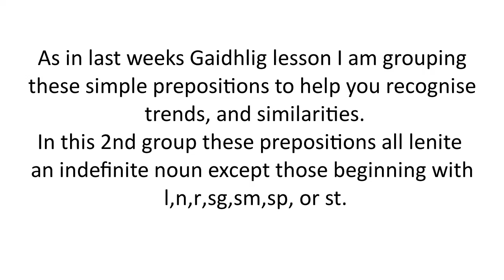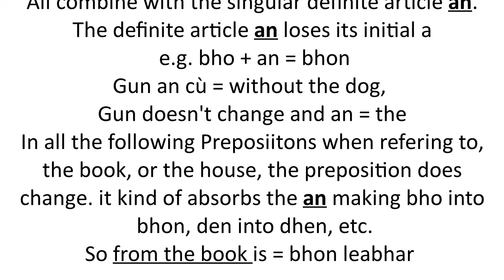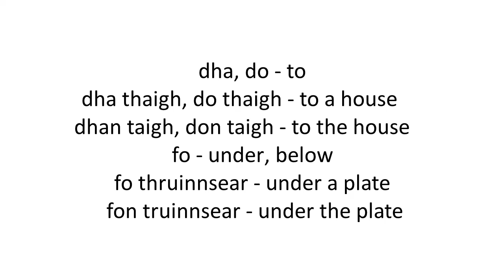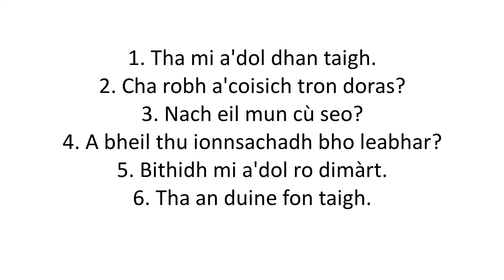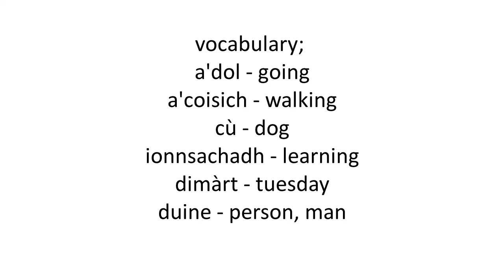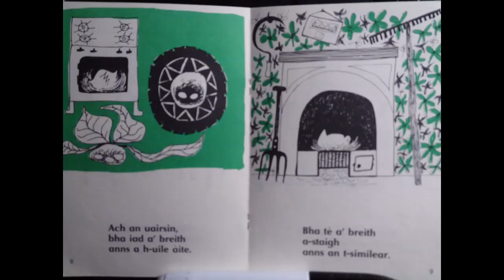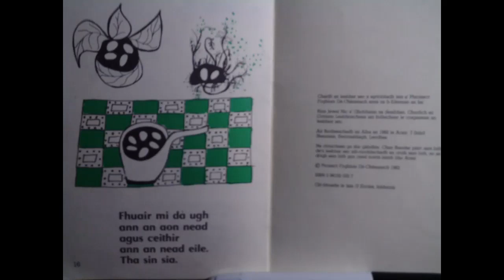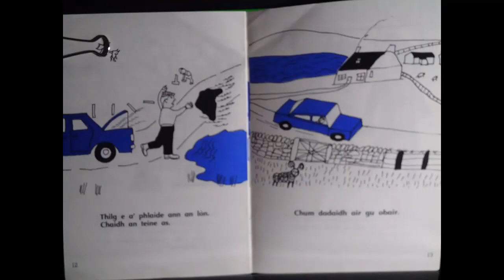Ye Olde Scot the Celtic podcast 10-26-19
Feuchamaich Beagan Gaidhlig - More simple prepositions
Celtic history Break - Celtic voyagers
Everyday Celtic ways - a story - Bunsworth's Banshee
Celtic music by - Cor Gaeilge Texais, Celtic women, and 2 from the Celtic Voyage cd